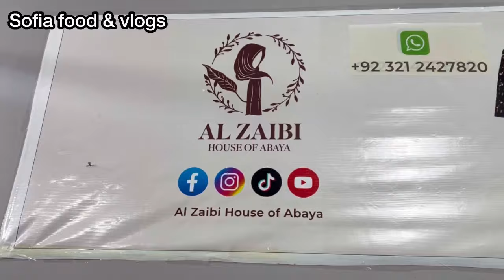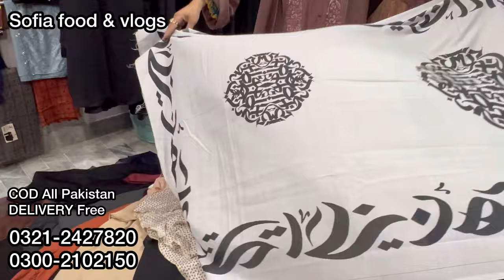Hurry up!! Free Dc !! Stylish Trendy Abaya | Printed Abaya | Arabic & Turkish Abaya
Hurry up!! Stylish Trendy Abaya | Printed Abaya | Imported Abaya | Latest Abaya designs 2024